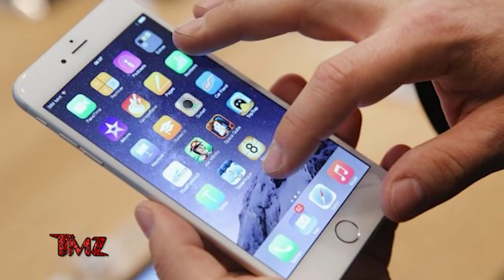TMZ On Demand: Taylor Swift Clues for New Album at The Grove 4/17/24